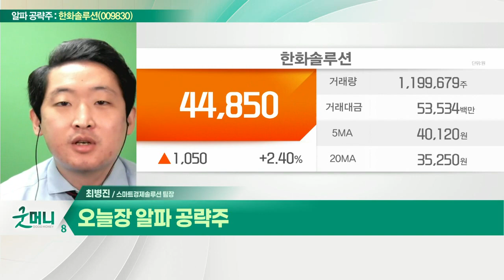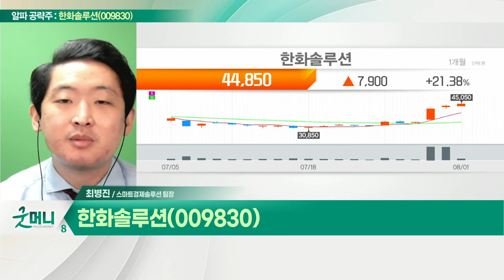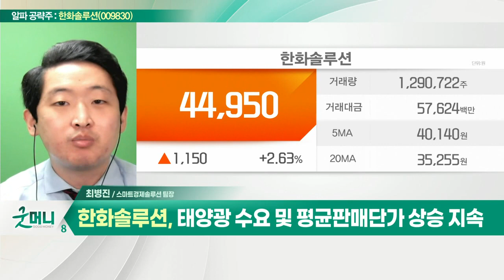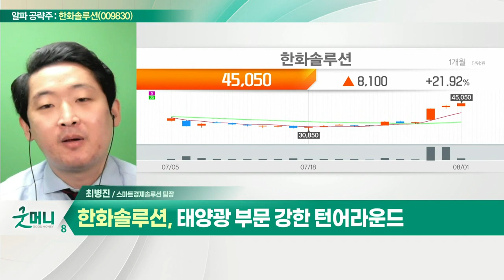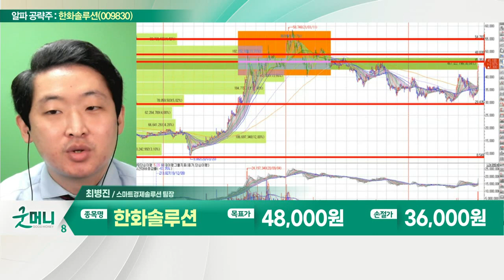한화솔루션(009830)... 리테일 부문 리오프닝 수혜 지속_알파 공략주 (20220801)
- PVC·CA 제품 등 케미칼 사업 영위
- 리테일 부문 리오프닝 수혜 지속
- 태양광 수요 및 평균판매단가 상승 지속
- 태양광 부문 강한 턴어라운드
- 인플레 효과에 따른 호실적 기대
- 올해부터 연평균 10% 고성장 전망